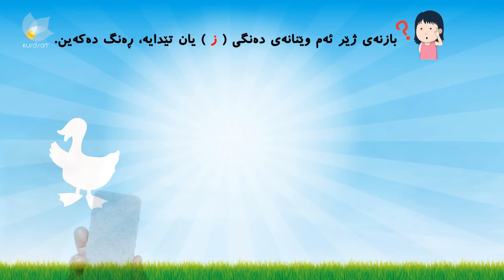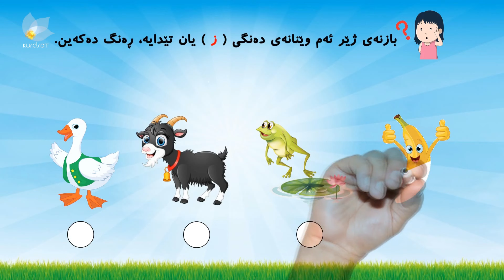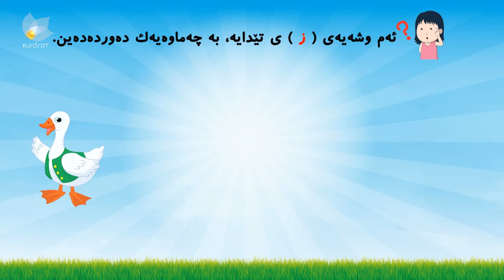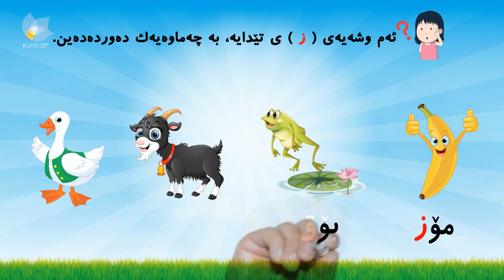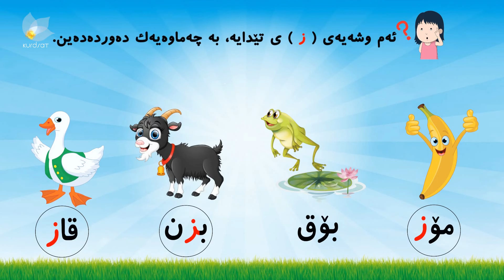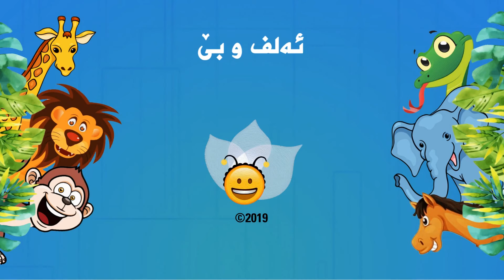ئەلف و بێ - وانەی 3